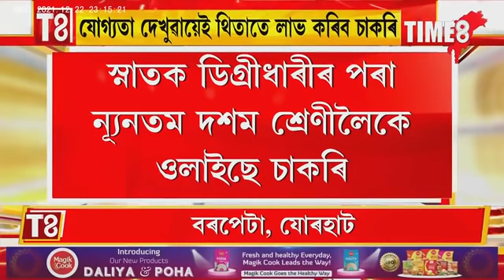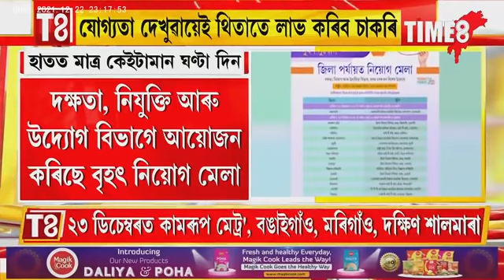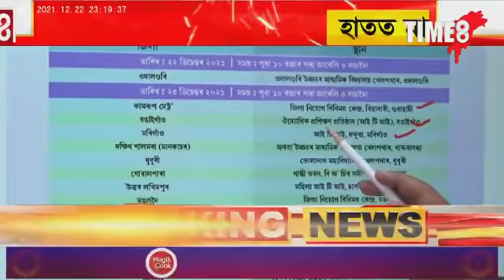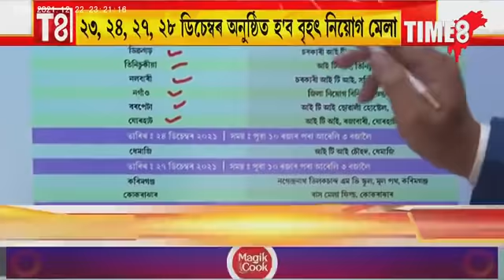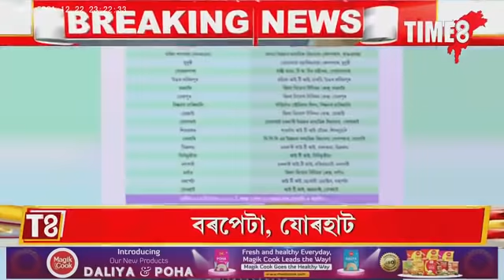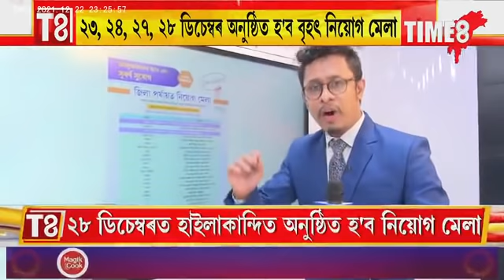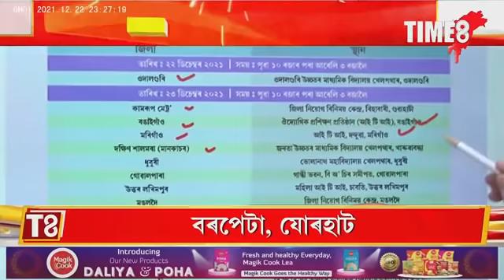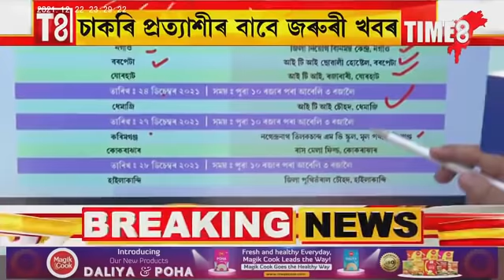হাতত মাত্ৰ কেইটামান ঘণ্টা । তথ্য দেখুৱাই থিতাতে লাভ কৰিব চাকৰি।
হাতত মাত্ৰ কেইটামান ঘণ্টা । তথ্য দেখুৱাই থিতাতে লাভ কৰিব চাকৰি। ৰাজ্যত চাকৰিৰ বৃহত্‍ মেলা। কোন কোন জিলাত অনুষ্ঠিত হ'ব নিয়োগ মেলা ।